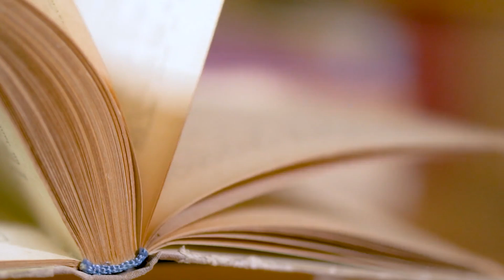【スカッと】1年間も私に仕送りをしていた片親である息子→銀行へ受け取りに行くと銀行員「お客様、口座には12円しか…」キレた私は警察へと…【修羅場】